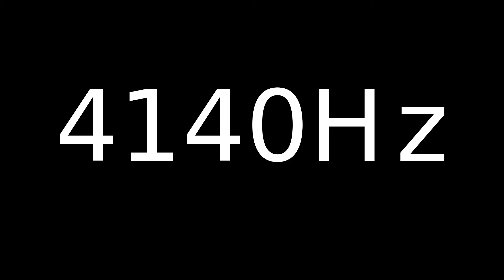Speaker Sound Test 4140Hz